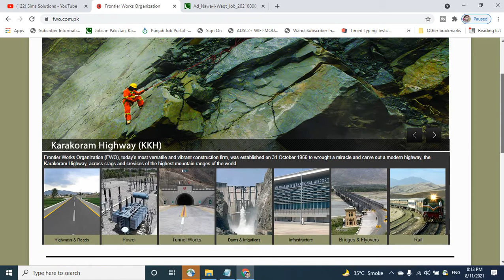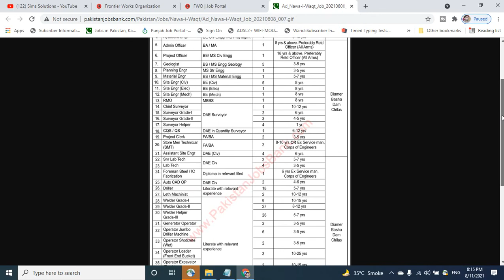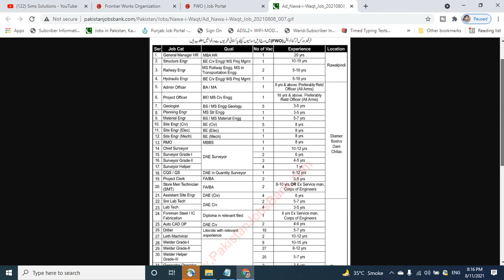FWO jobs 2024 | How to apply in FWO | Online apply in FWO Department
govt jobs 2024 pakistan,pakistan jobs 2024,latest jobs 2024 in pakistan,jobs in pakistan,govt jobs 2024,new jobs 2024,government jobs 2024 pakistan

Sims Solutions